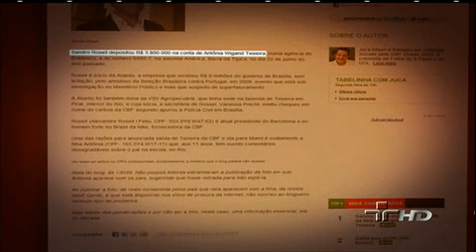Jornal da Cultura 17/02/2012 - 2º Bloco